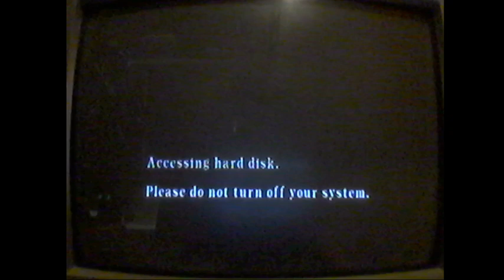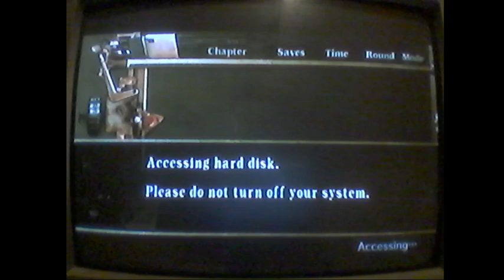Resident Evil 4 PS3 New Game+ Easy 5-4+6-1 FINAL (1:19:38) ^_^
*RUN BEGINS AT 16:10*

First off I would like to make it very clear that when I started this run I had no idea that sub 1:20 was even possible. I did a test run before this one allowing some small time losses at each chapter just to get a rough idea of what the time could be. It was still an average run though and ended up being 1:21:18. I thought at the end maybe I could shave a minute at most off that time with a better effort. It kind of sucked that I wouldn't get sub 1:20 but afterall time is just the results of the players efforts, if it was not possible then nothing would change. So it came as a surprise when I got to around 5-1 and realized that it might actually happen if I keep doing what I was doing.

Anyway this segment is very self explanatory, we run and hope things don't slow us down while we press the correct buttons in the correct order at the right time. Really just RNG insanity and for a chapter this horrible I really didn't expect to get such an insane run like this, this is honestly by far the best 5-4 chapter I have ever completed in my whole RE4 journey if you call it. The guy at the beginning opened the gate for me to continue through with ditman, got mike to blow the right tower so I didn't have to waste time and also possibly need to avoid certain enemies. Just pretty much shot one prl shot in the turret room and ran the rest. Very smooth area.

Next big area before the end of the chapter went extremely well also, this place is slightly more consistent now than ever before but we still need a decent amount of luck to not get hit or for the red hat keycard guy to not be in a bad position. He kind of dies the slow death and it causes me to have to wait around the other enemies a bit longer than I was comfortable with and nearly get hit before climbing the ladder. I used to equip a flash grenade as I was using the keycard but I thought I'd just get the prl out for the boss and go for the gold. I actually thought about running past the 2 shields before the final door to that area but I'm so thankful I talked myself out of it :D

I was very nervous at the end parts because I knew this was pretty much the perfect 5-4/6-1 segment and just had to keep my focus to protect the run.

So I'm very happy to have finished another (FULL) speedrun again and actually have it uploaded like the old days, sucks about the video quality I know but it's all I have the now, my EZcap capture card stopped being read by the laptop I'm using and couldn't be bothered to wait until I get a new one. I will very soon though because I'm loving speedrunning this game again and want to do some other stuff too. Feels weird saying I actually missed running the game, just not the Del Krauser parts of course.